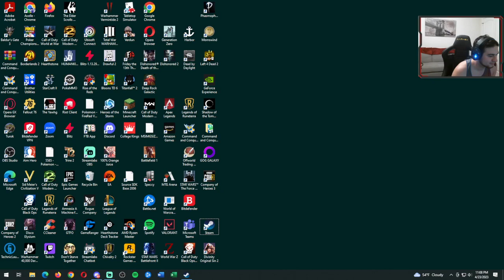Clinging to the Weekend